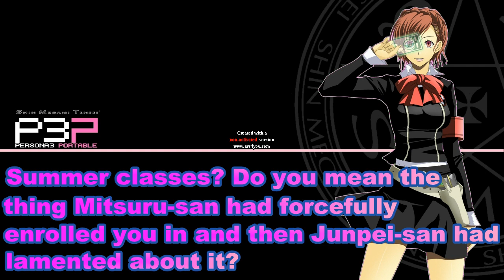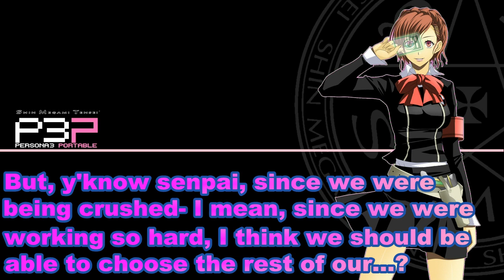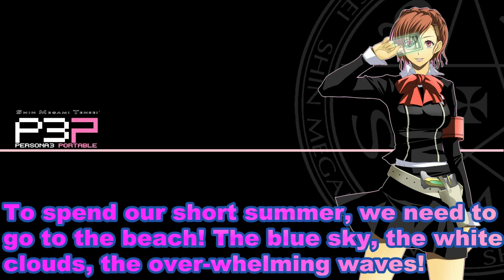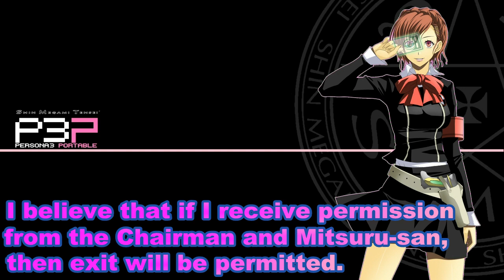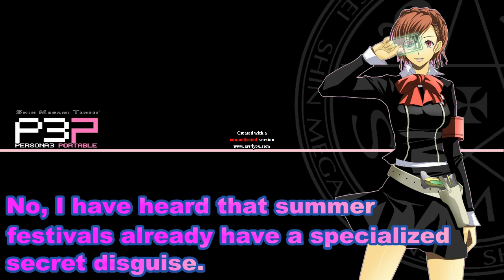Persona 3 Portable: Drama CD Vol 1 - Part 1 (Eng Subs)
Anyway, lately I've been playing Persona 3:FES (for the first time, it's really cool!!). And I thought it was fun. THEN, I randomly decided to sub the Drama CD for P3P. I want to play P3P, but I got no PSP... TT-TT

Feel free to tell me if I made any errors (like grammar errors or translation errors), but don't be rude about it, or you comment will be deleted. :D

I don't think there's any real notes I can say, but...

- Summer Festival. It's a festival during summer.

- Persona 3, Persona 3: FES and Persona 3 Portable DOES NOT BELONG TO ME. If I failed to mention some (which I did), please tell me! :)

- Voice Actor list (That was heard in this video.):

Aigis: Maaya Sakamoto
Junpei: Toriumi Kosuke
Yukari: Megumi Toyoguchi
Mitsuru: Rie Tanaka
FeMC: Marina Inoue
Fuuka: Mamiko Noto